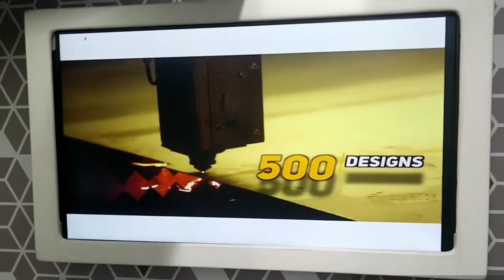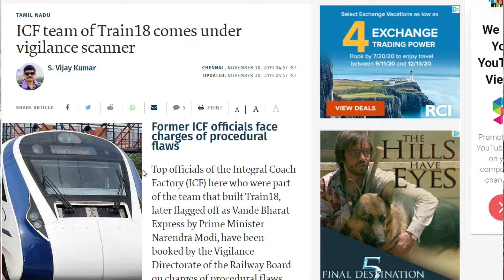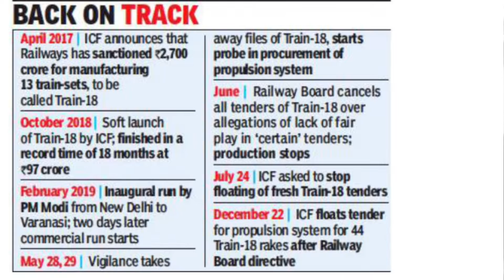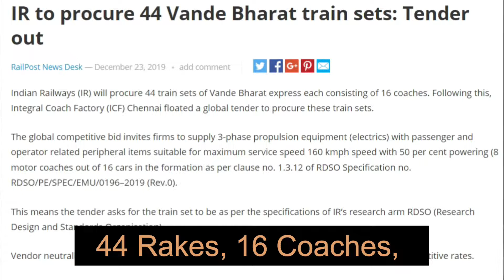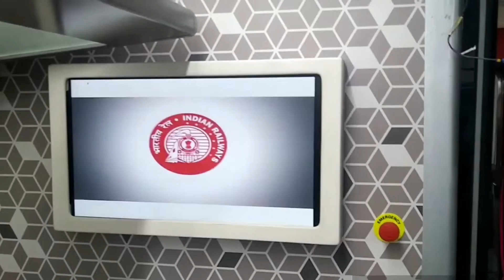ICF Restarts New Vande Bharat Production 44 Rakes New Features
Welcome friends, the good news is ICF will restart production of Vandar Bharat trains and will  produce 44 train sets each with 16 coaches in the next 3 year.

In this Video I will share the current status of the Vande Bharat / Train-18 coaches or train sets. In the first part a brief chronology of events from April 2017 to December 2019 leading to a tender floated in Dec 2019, a quick look at what the Global tender specified and specifically the improvements over the first TWO running train sets and now in July 2020 details about the bidders, their backgrounds and finally the way forward at ICF Chennai.
Video Chapters for your convenience
0:00 - Introduction & Brief of Coverage
1:00 - History behind Train 18 - Good  BAD UGLY
3:20 - Major Victory for ICF - Gets Nod for 44 Sets
4:30 - Summary, Conclusion and Way Forward

Video Credits - Ashwin RF Chennai, Natarajan Sunny RF, Mayank Karosia ( Indore Junction ),  Arun Somanathan

In April 2017 Railways sanctioned Rs.2,700 crore to ICF for manufacture of 13 Train-18 sets. ICF rolled out the the first Train 18 for testing in October 2018 in record time of 18 months at an estimated cost of RS.97 crore much lower than imported train sets of similar capability. February 2019 saw the inauguration by prime Minister Narendra Modi and the commercial run between New Delhi and Varanasi.

 RDSO's revised specification. Some good improvements have been incorporated

1. All coaches in train set will be chair car type for day travel.

2. These train sets will be procured in multiples of basic Units of four coaches each which can be attached or detached from the train as per requirement. This will improve reliability and operational efficiency as it will be possible to replace basic units in case of defects, or augment the train length up to 24 coaches due to increased demand. The present train sets do not have this feature. As a result, the entire train set is rendered ineffective in case of any defect in a coach.
3. All the train sets will be provided with cab AC in DTCs , above roof HT equipment, 25 KV Roof through HT cable assembly with associated accessories like insulators, jumper cables etc.
4. These light weight energy efficient train sets will have a ride index of less than 3.5 against the earlier value of less than 4, which will improve passenger comfort even for longer journeys.
5. These optimized train sets will also be suitable for operations in Jammu and Kashmir and the electrics will be tested for continuous operations at 160 kmph.
6. These train sets  to reach the top speed of 160 kmph in maximum 140 seconds. The new train sets will provide an actual saving of 20 per cent in journey time and all equipment are suitable for flooding conditions.
7. Train set to be provided with explosion proof, light weight lithium-iron-phosphate batteries specified to provide back up for duration of 3 hours, state of the art aluminium body roof mounted packaged unit (RMPU) type air-conditioning units with thermal comfort based Microprocessor controller.

8. The peak efficiency of propulsion system of these train sets will not be less than 87 per cent which provides for a more robust, efficient and reliable system.

This current tender was floated on December 22 last year by the Integral Coach Factory (ICF), Chennai, and was opened on Friday (July 10). There are Six contenders for this tender including a Indo-China joint venture, CRRC Pioneer Electric (India) Private Limited. Major international players like Bombardier, Alstom, Siemens, CAF, Talgo and Mitsubishi did not participate in the bids. The six bidders are  CRRC Pioneer Electric (India) Private Limited,  Bharat Heavy Electricals, Hyderabad-based Medha Group, Electrowaves Electronic Pvt Ltd , Bharat industries Sangrur and Mumbai-based Powernetics Equipments Pvt Ltd.
I am an avid traveler, like to see places of interest - Historic, Natural Beauty, Hindu Pilgrimage sites, UNESCO World Heritage Sites,  popular tourist destinations. I capture what I am fascinated with and I also capture my journey by train, Rail Road,  Ship, Air. I am fascinated by the uniqueness and diversity of the different modes of transportation.

My Camera Gear - I use different Cameras for different purposes. My TOP Camera for long Zoom and some fascinating 4K stuff it is Panasonic FZ 300. Canon G7X MKII is my ideal choice for wonderful Video logging and some night photos. For catching actions, scenes on the go, and some hard stuff to catch using normal camers I use GoPro  - GoPro Session 5 and GoPro Hero Black. For on the spot, on the Go and unanticipated  and unexpected catches I use my new iPhone XR / OnePlus 6.